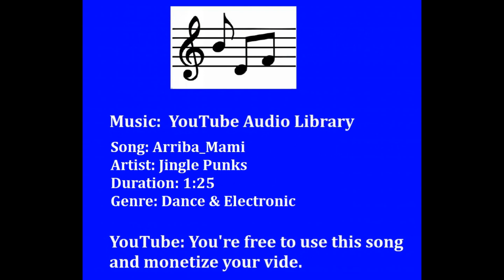ROCKET LEAGUE #36 Goooooooooooooooooooaaaaaaaaaaaallllllllll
Title:  Arriba Mami
Duration 1:25
Jingle Punks Dance & Electronic | Happy